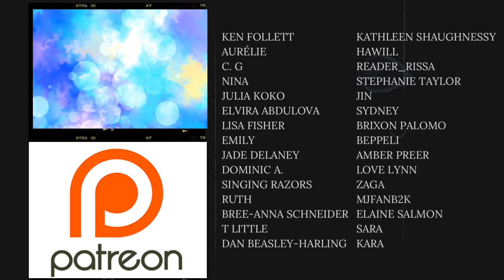Vocal Beast! | SINGER REACTS to Kellyoke - Vol. 73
How does she keep improving on perfection?? 😍